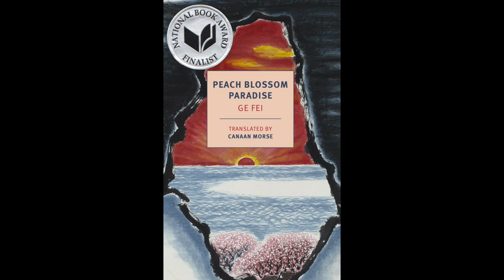Ge Fei and Canaan Morse, 2021 NBAwards Finalists for Translated Literature, reading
PEACH BLOSSOM PARADISE, by Ge Fei.
Translated from the Chinese by Canaan Morse
(New York Review Books)

Every year, the National Book Foundation partners with The New School’s Creative Writing Program to present readings by each of the National Book Awards Finalists. It’s a special opportunity to hear these celebrated authors together in one place. The 2021 reading features the Finalists in Fiction, Nonfiction, Poetry, Translated Literature, and Young People’s Literature.